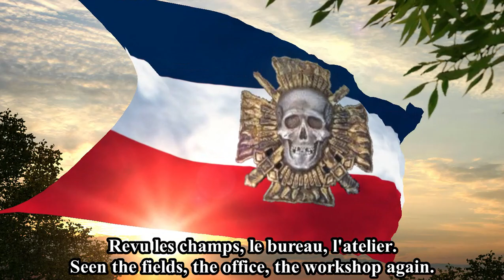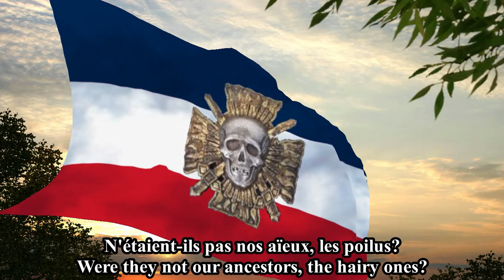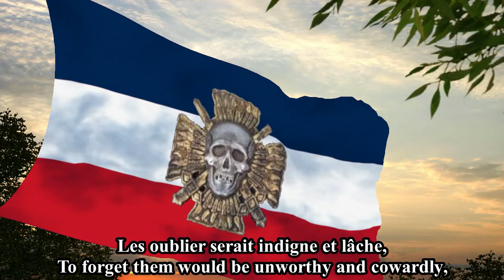"Les Croix-De-Feu" - Marcel Dambrine, 1934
This is "Les Croix-De-Feu" ("The Cross Of Fire"), a martial song of the "Croix-de-Feu" ("Cross of Fire"), a French Nationalist league established by Colonel François de La Rocque in 1927.

The Croix-de-Feu was nationalist league during the Interwar period in France, established by Colonel François de La Rocque in 1927, the CDF consisted of many veterans of the Great War, and marched alongside a coalition of rightest parties and leagues against France's leftist governments and Marxist-wrought societal chaos during the 1930s. The movement also sought to rebuild the French military strength in preparation for a war against Germany.

The league was abolished in 1936 by Léon Blum due to taking part in the 1934 rally against the government - which led to the fall of the leftist "Cartels de Gauche", in response to this de la Rocque established the "Parti Social Français" (PSF; French Social Party), a more moderate nationalist movement which won considerable success before disappearing around the time of the Fall of France, with de la Rocque joining the French Resistance.

The flag is based on that of the armbands worn by members of the Croix-de-Feu during parades.